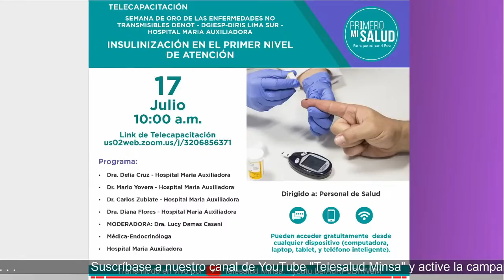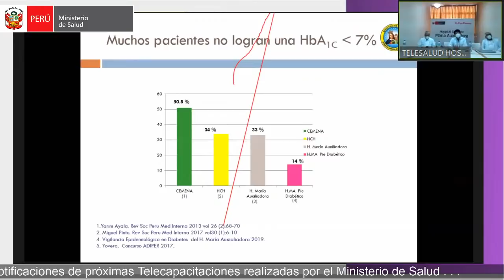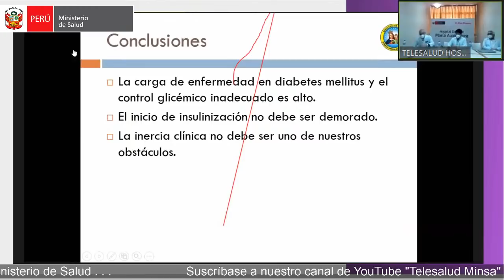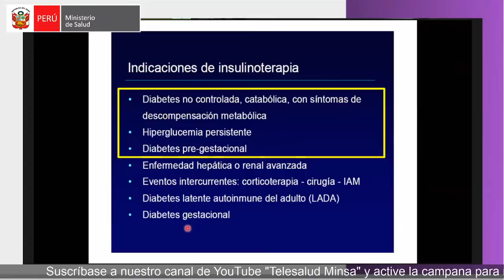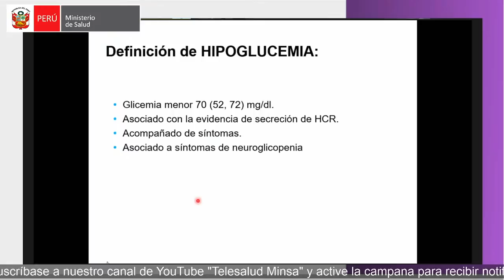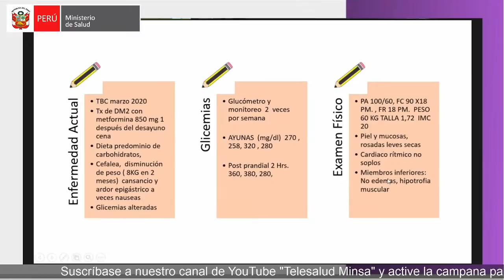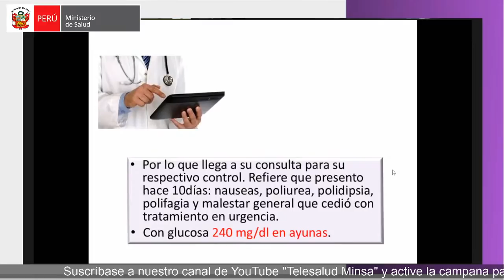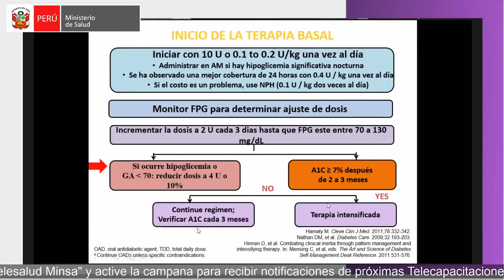INSULINIZACIÓN EN EL PRIMER NIVEL DE ATENCIÓN